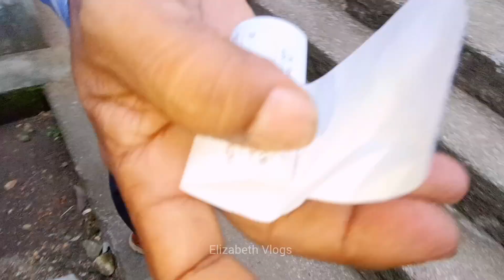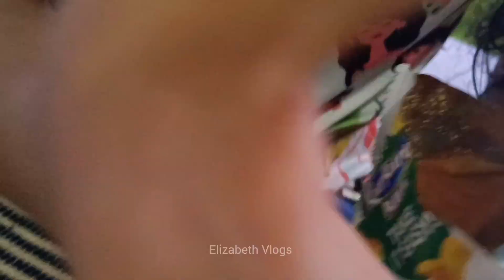ശാസ്താംപാറ - ഇവിടെ തിരുവനന്തപുരം മുഴുവൻ കാണാം|SHASTHAMPARA, 1800 ft above sea level